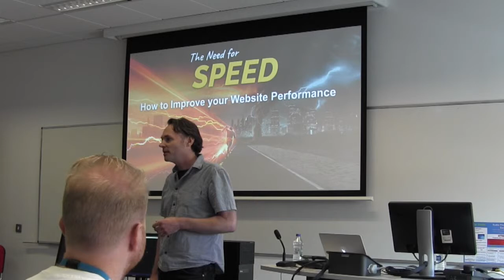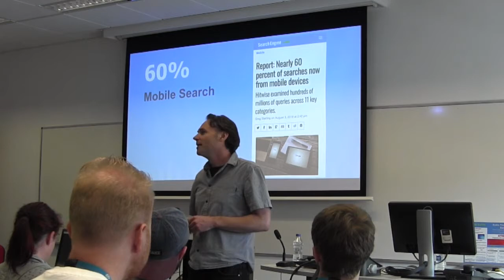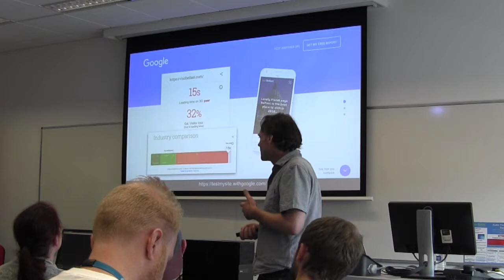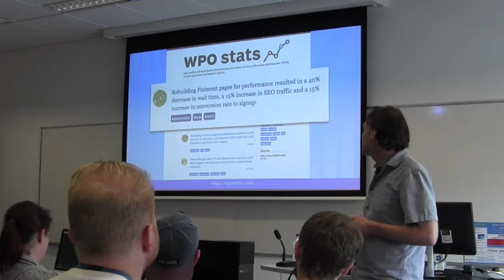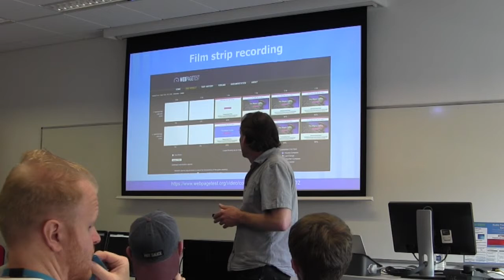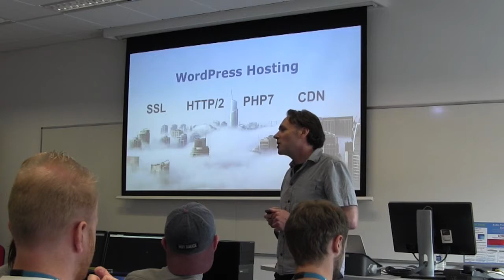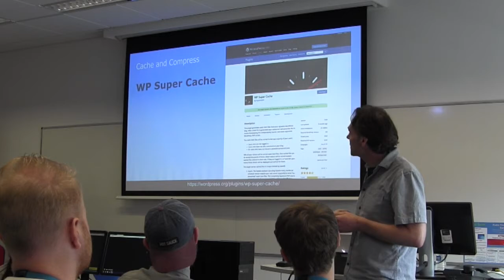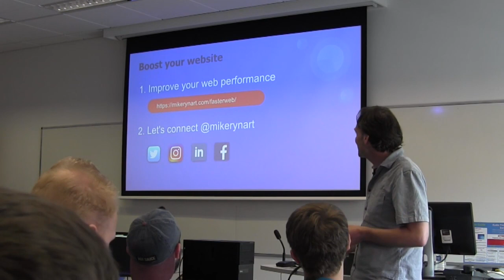Mike Rynart: How to Improve your Website Performance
Tips and techniques that can dramatically increase your site performance:
• Why speed matters.
• How you can measure it – Tools to measure your page speed.
• Ways to improve it – Best practices for optimisation.
• I’ll also discuss Google – Mobile Page Speed Update 2018 and if you should AMP-lify your web site.